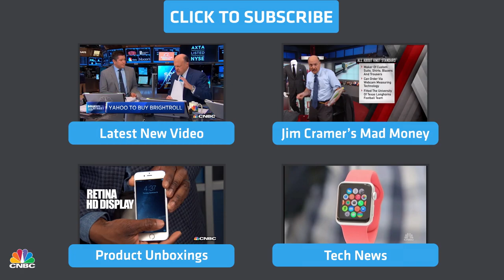Inside America's Largest Closet | CNBC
CNBC's Robert Frank gives an exclusive look into millionaire Theresa Roemer's mega closet.